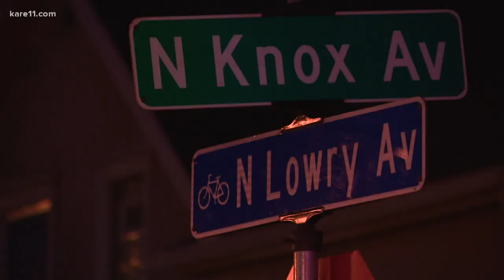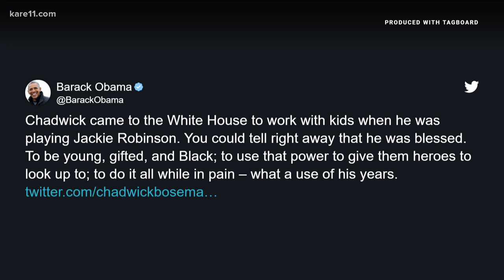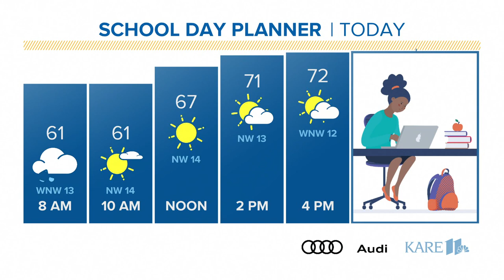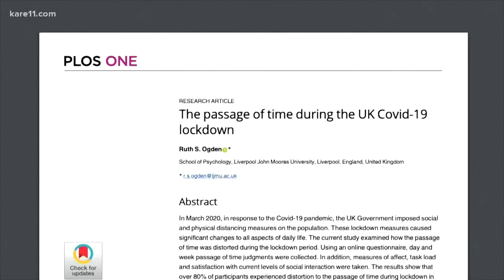Morning news headlines | Aug. 31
The early news and weather headlines for Monday, August 31, from KARE 11 Sunrise.